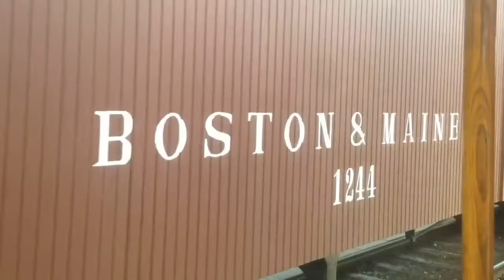The Historic Lowell Streetcar in Lowell, MA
The Lowell Trolley is a loop around Downtown Lowell. They have a New Orleans car and the car shown in the post. This was a really fun ride. The way it would work is there would be 2 crew members. One of them drivers the train and the other waves a red flag when it crosses a street. This trolley is seasonal. The last stop is at the Lowell Trolley Museum. It is a $3.00 entry free and it has a lot of panels that teach you about Lowell and Boston Trolleys! I totally recommend the museum and the trolley. It is really fun, and the ride itself is free!